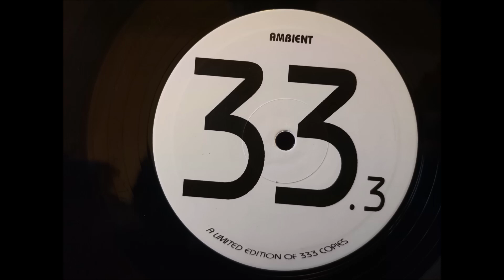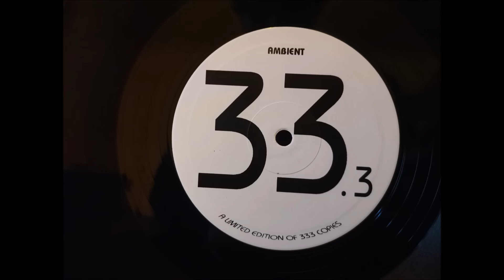Tekton Motor Corporation - Spiral Emotions / Champion 2-nd Part